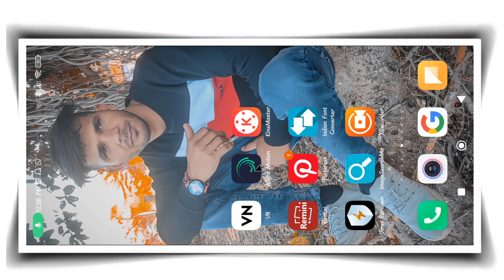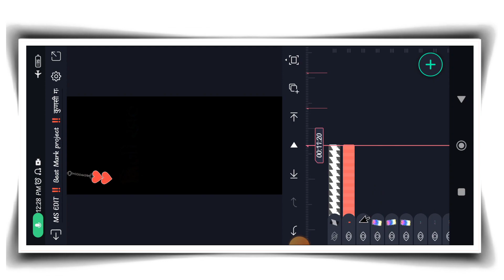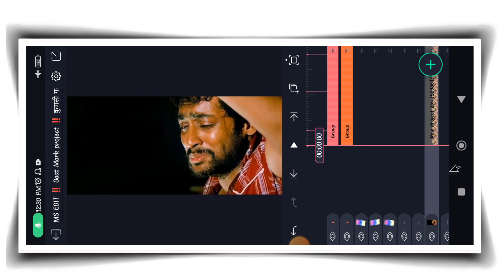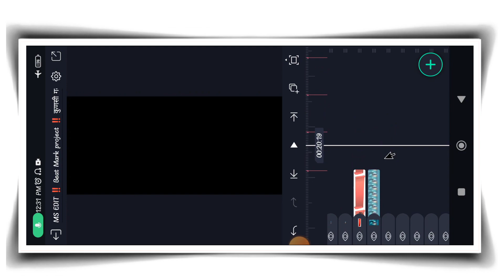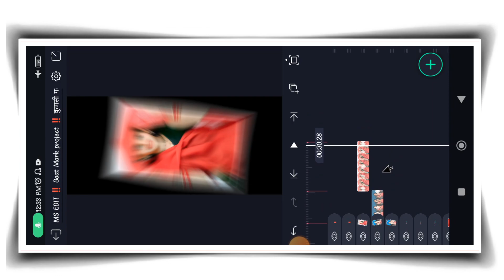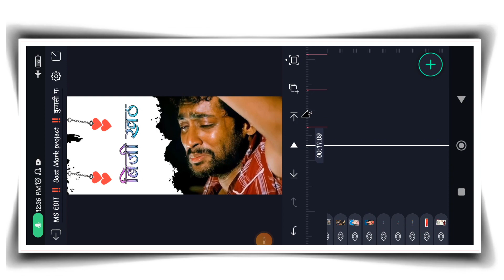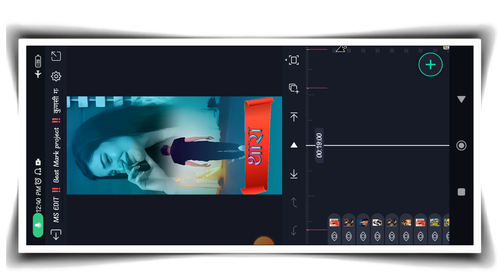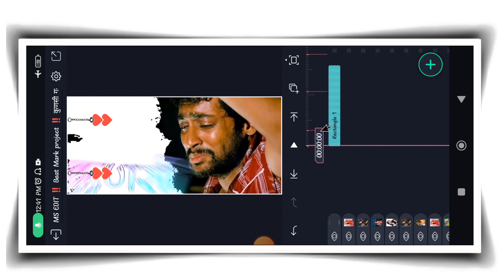कुणसी गलती को बदलो लेव मारी जाना ये | Bewafa Rajsthani Status Editing | Alight Motion Video Editing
🛑Promotion 🏆 Winner ⤵️

⏩ Effect project ⤵️

⏩ Alight Motion ⤵️

⏩Your Queries -

marwadi status editing alight motion

मारवाड़ी स्टेटस एडिटिंग

marwadi status editing video

marwadi lyrics status editing

new marwadi status editing

rajasthani dj status editing alight motion

new rajasthani status editing alight motion

rajasthani status video editing

alight motion

Marwadi status video editing

Rajasthani status

Rajasthani status songs

Marwadi status

Rajasthani whatsapp status video editing

Rajasthani whatsapp status video editing song

Video editing marwadi song status

Cement
And